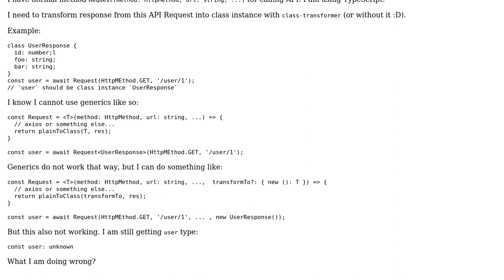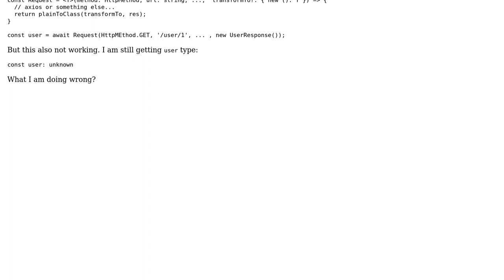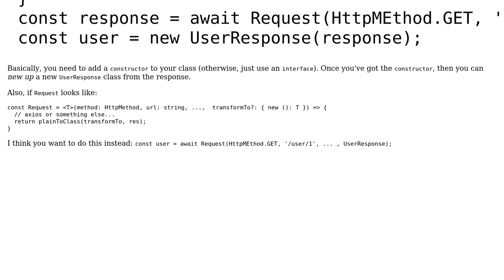How to transform response from API request into class instance with `class-transformer` in...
How to transform response from API request into class instance with `class-transformer` in TypeScript?

With thanks & praise to God, and with thanks to the many people who have made this project possible! You are responsible for your own actions.